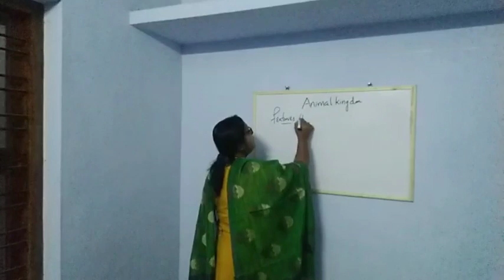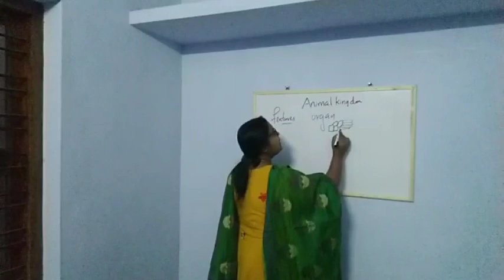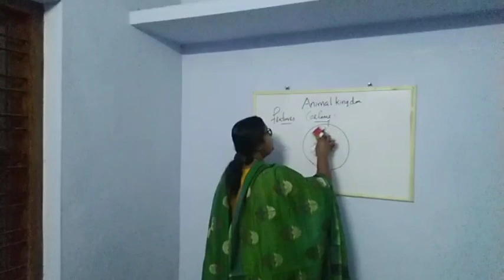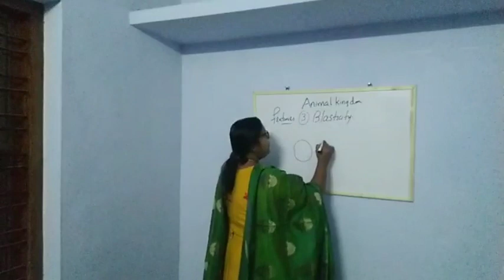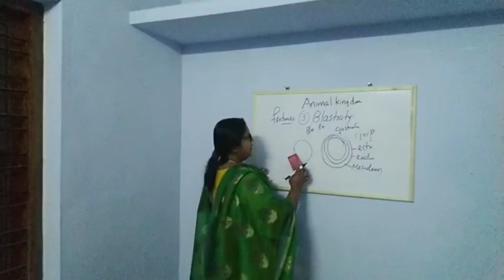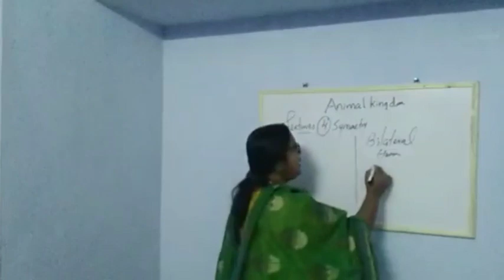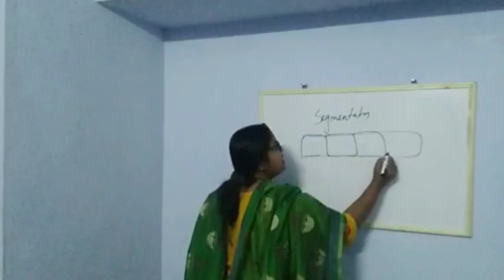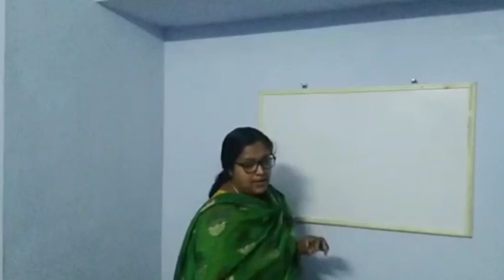features of basis of classification animal kingdom class plus one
features of basis of classification plus one syllabus